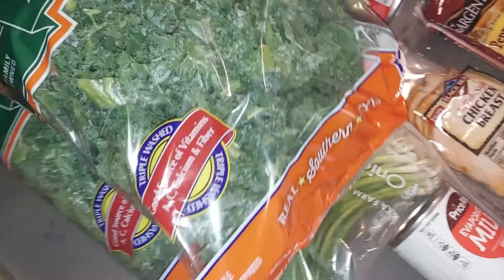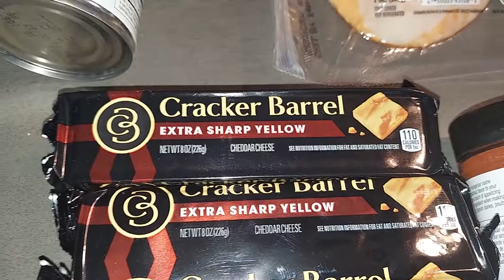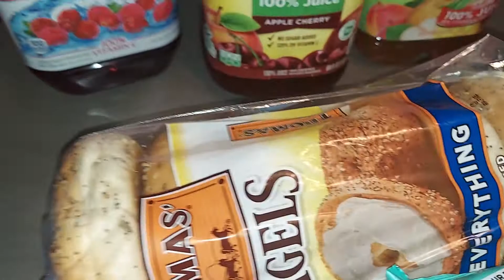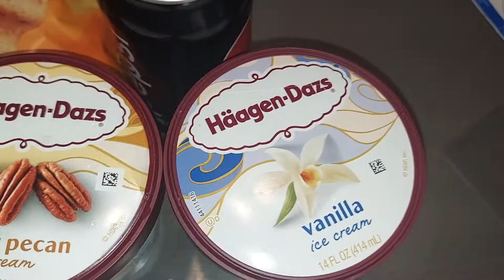Instacart Haul Price Rite January 9, 2022